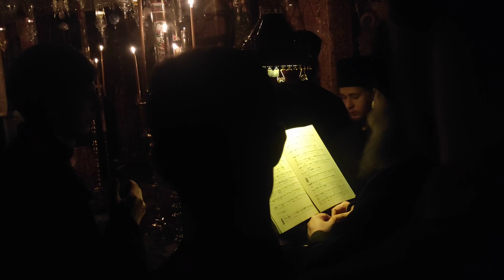Ανοιξαντάρια: "Πάντα εν σοφία...."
ψάλλει ο Καθηγούμενος της Ιεράς Μονής Φιλοθέου Αγίου Όρους π.Νικόδημος
Ευαγγελισμός της Θεοτόκου, πανήγυρις Ιεράς Μονής Φιλοθέου Αγίου Όρους 6/4/2023 (παλαιό ημερολόγιο 25 Μαρτίου)